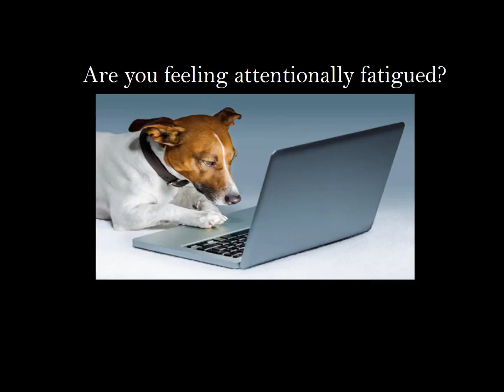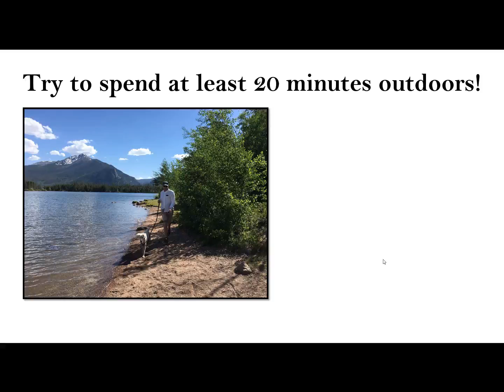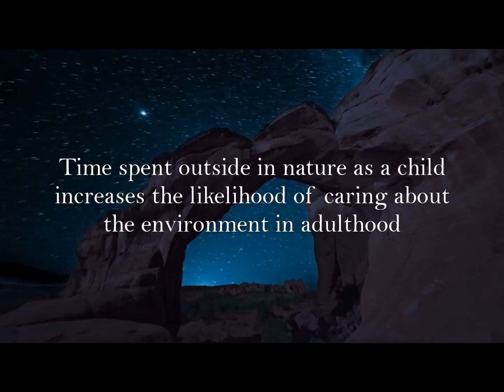Benefits of Spending Time Outside Video Dr Dina Izenstark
Learn about how being outdoors can make you healthier and happier. Learn tips and methods to incorporate more outdoor time in your life no matter how busy you are!

Lurie College of Education